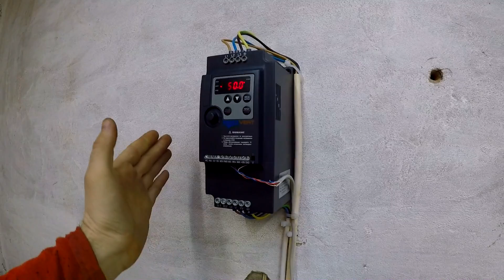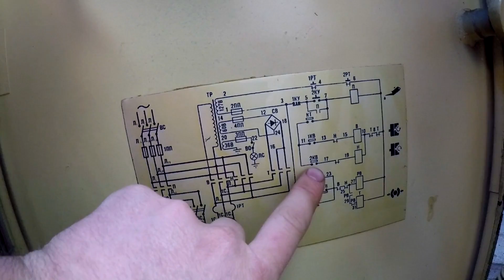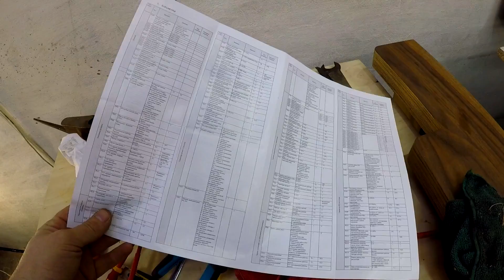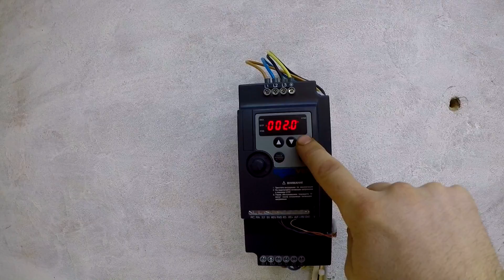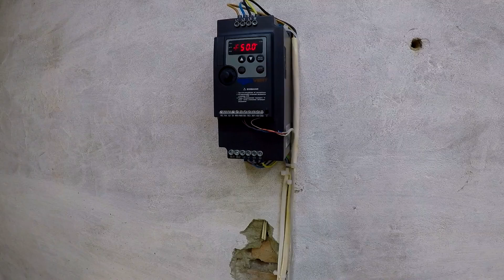Подключение токарного станка к частотному преобразователю, восстановление токарного станка.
Показываю как подключить токарный станок к частотному преобразователю, также начал работы по восстановлению токарного станка. В видео  восстановительные работы по резцедержателю и обратным кулачкам.